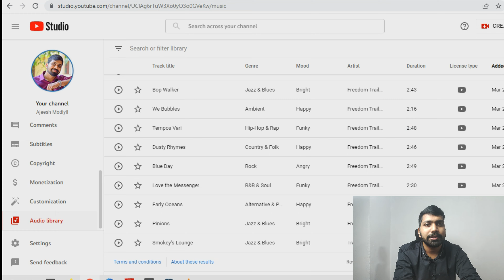Best background musics | YouTube Audio Library!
Best Music, No Copyright, FREE! Best Songs from YouTube Audio Library!

00: Introduction
01:14 - Track 1
01:39 - Track 2
01:59 - Track 3
02:22 - Track 4
02:50 - Track 5
03:18  - Track 6
03:49 - Track 7
04:23 - Track 8
04:55 - Track 9
05:28 - Track 10
05:57- Ending Thoughts

Thanks.

Ajeesh Modiyil